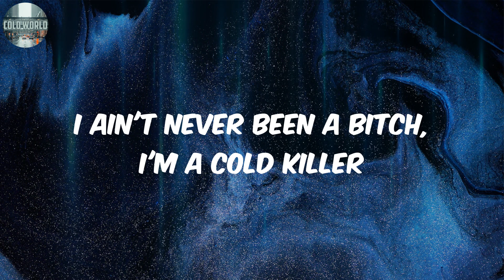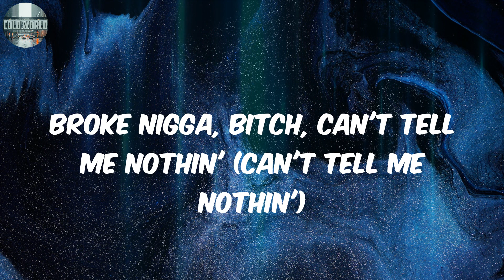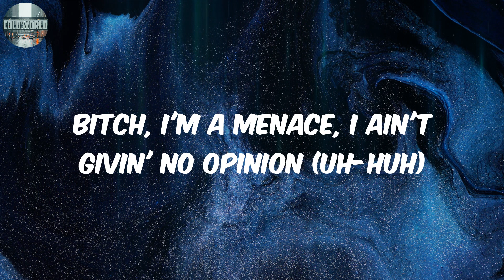It Go (Lyrics) - xRjay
Lyrics:
Oh, yeah
Oh, yeah, they gon' wait for some shit, know what I'm sayin'?
This that
Ayy, unlock that lil' old shit, know what I'm sayin'?
Hold on, watch this
One, I'ma keep this shit gangsta, body for body
These niggas know I ain't the one (they know I ain't the one)
Two (two), fuck the rap shit, I'ma do 'em on sight (fuck)
Nigga know I'ma shoot my gun (boom)
Three, standin' on business, I kill a nigga dead
I ain't never been the type to run (I ain't never been the type)
Fuck nigga play, then fuck nigga lay
And I put that shit on the-, frr
Gang (gang, nigga)
I run shit down
Man, you niggas is not the-, frr (uh-uh) (same)
On the back of the bitch is a switch
When it spit go, "Frr"
It go, "Frr"
It go, "Frr"
It go, "Frr"
Trackhawk slide (vroom, skrrt)
You would think it was a game when I caught that body
The way I was smilin' (way I was smilin')
The way he was hollerin' (boom, baow)
You niggas be hidin', these niggas be bitch
From the way that I come
I don't post on no 'net with a stolen gun (stolen)
Nigga Cho a bitch, I'ma show him some' (show him some')
With a Glock .22, I stood in the paint with four niggas
I knew he was dead when that floor hit him (baow)
I ain't never been a bitch, I'm a cold killer
Hardbody lil' nigga, I fold niggas
7.62, this bitch, it was new
But, the bitch already got dirty (got dirty)
Put him on the news with dirt on my side
You already know this jit right here a murderer (grr, grr)
No face, red tape (red tape)
I'ma jump in the splat, I'ma get away (I'ma get away)
Stood over that boy with a dirty K (boom)
I'm way out in Houston in a white Wraith (white Wraith)
Yeah (yeah)
Okay, y'all is a victim (yeah)
I made plenty niggas victim (on gang)
Fuck that, hold on (wait, Ace)
I done made lot of niggas dead (boom)
I done seen a lot of niggas red (swear)
I done bust a lot of niggas heads (heads)
I done made a lot of niggas scared
If Teki was alive, he be takin' some meds (takin' some meds)
Where's your money?
Broke nigga, bitch, can't tell me nothin' (can't tell me nothin')
I was out of my way in the streets
Fuck nigga, you was beggin', you was tellin' 'em to front you some
Gang (gang, nigga)
Man, you niggas is not the-, frr (same)
It go, "Frr"
It go, "Frr"
It go, "Frr" (swear)
He know (he know)
It's fuck him even though his cousin, ATK, and Ksoo (ayy, fuck y'all cousin, but, look)
Well they know (they know)
I'ma slide, every time I'm sheddin' a tear, a nigga done die (skrrt)
Bitch, I'm a menace, I ain't givin' no opinion (uh-huh)
No nigga, gon' get in that car and go slide (go shoot)
Under that mask, that old Ace
Steppin' on shit, nigga, face to face (baow)
That lil' boy, he died was a call away (call away)
"How he get away with murder?" I'ma show the way (damn, bro)
These niggas be gettin' me out my top (uh)
Eleven hundred shots from the Glock (boom, baow)
Everything livin' is dead
Everything livin' is dead (everything)
Killin' my enemy, nigga
It go, "Frr-frr," nigga
They know "Frr-frr" hit 'em
I "Frr-frr," send 'em
Active on trigger, "Frr-frr, frr-frr"
Nigga, how I step on niggas
They will "Frr-frr," nigga
Gang (gang)
It go, "Frr"
It go, "Frr"
It go, "Frr"